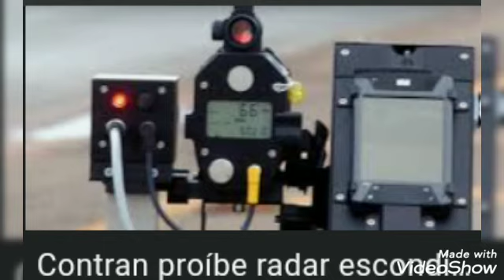RADARES FIXOS OU PORTÁTEIS , AGORA 01/11/2020 NÃO PODEM FICAR ESCONDIDOS OU SEM SINALIZAÇÃO.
AGORA OS EQUIPAMENTOS DEVEM SER BEM SINALIZADOS E VISÍVEIS .SEGUNDO OS REGISTROS.